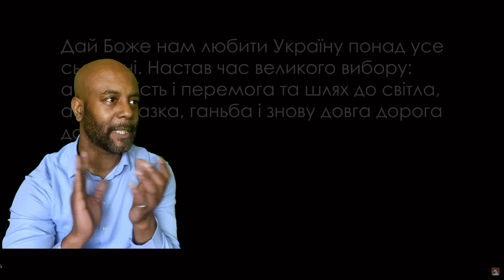STEBLYUK - Псевдоцарство (Music Video 2023) Reaction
STEBLYUK - Псевдоцарство (Music Video 2023)

Кожен свідомий українець бореться на своєму фронті. Разом зі своєю командою Novel Production я підтримую культурний фронт у боротьбі проти ворожих зазіхань і пропаганди.

Трек «Псевдоцарство» - приклад спільного бажання незалежної нації перемогти ворога та стерти його в попіл. Він показує, як ми, Українці, стали сильнішими та об’єднались заради спільної мети: бути вільними  🇺🇦🇺🇦🇺🇦

Сподіваємось, що дана композиція надихне вас боротися далі та якнайкраще викорстовувати власні потужності. І пам’ятаймо: коли немає ворога всередині країни, то і ворог ззовні не зможе нас перемогти.

Автор слiв: Давид Стеблюк
Автор музики: Давид Стеблюк та Валентин Резник

Висловлюємо подяку Петру Царуку та Олегу Кицюку за надану допомогу під час зйомок кліпу

Every true Ukrainian is helping in the war against the occupant using their best efforts. Together with my Novel Production team I support the cultural frontline in the fight against the enemy propaganda.

This song is called “Fake federation” and it shows the desire of an independent nation to defeat the treacherous foe. It illustrates how Ukrainians grew stronger and united to reach a goal that we all share: to be free  🇺🇦🇺🇦🇺🇦

We hope that this music video will inspire you to keep on fighting for freedom and supporting those who do.  And let’s remember - when there’s no enemy within, the enemy outside cannot win.